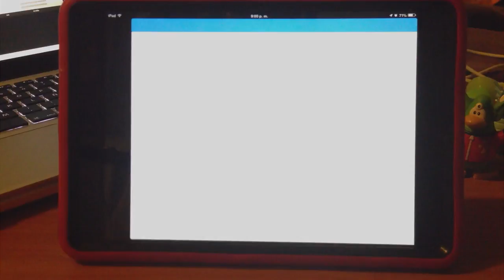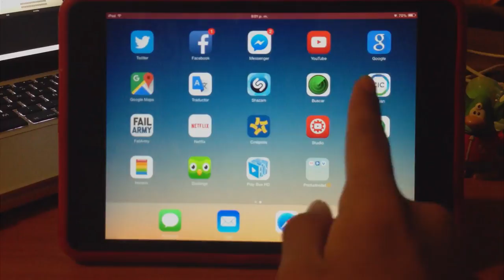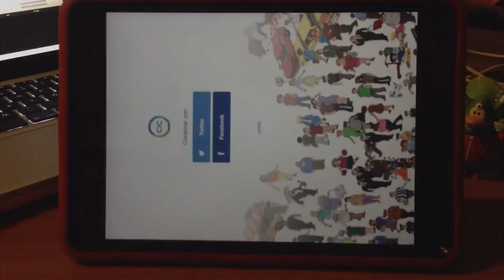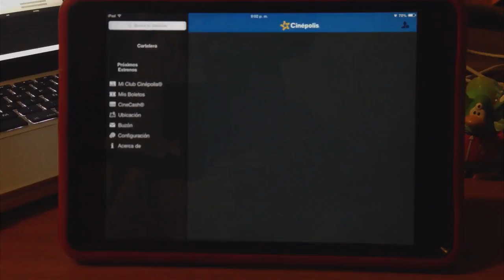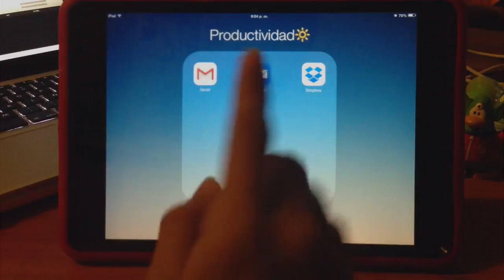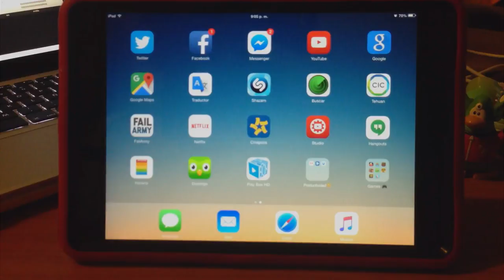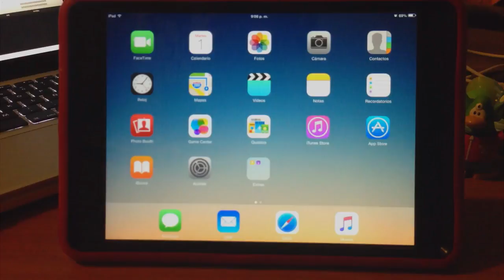¿Que hay en mi iPad? | Rokos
Pinguirokos video - 191 - ¿Que hay en mi iPad? | Rokos
Hace mucho que queria enseñarles algo diferente al canal. Pues hoy les enseñare mis principales aplicaciones que usualmente uso.

Pinguirokos - Gaming Club Penguin es un canal de diversión del grandioso juego de Club Penguin. Guía, trucos, videos exclusivos. Videos que no querrás perderte.

Preguntas Frecuentes:

►¿Con que capturas la pantalla?
Con Screenflow, también con Quick Time Player.

Con Screenflow y Final Cut Pro X.

►¿Que dispositivos tienes?
iPhone 5c y iPad Mini 3.